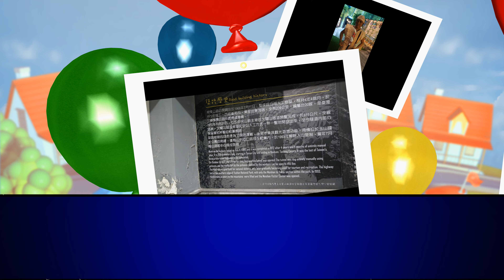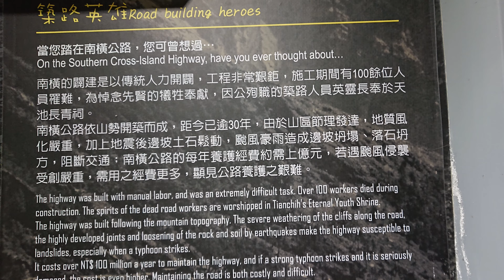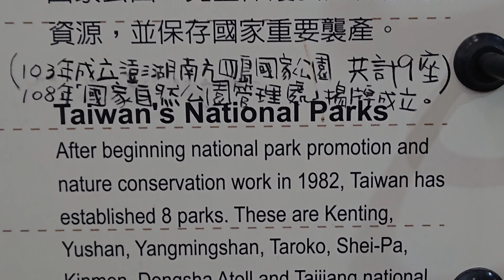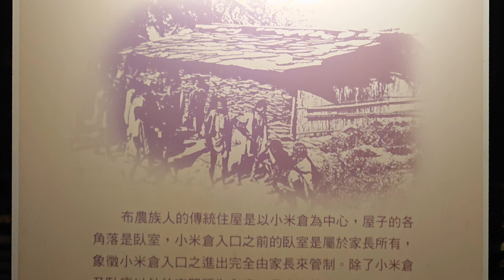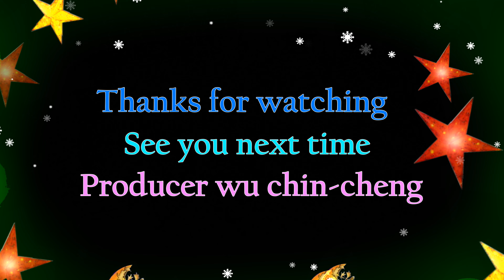高雄桃源區布農文化展示中心4K